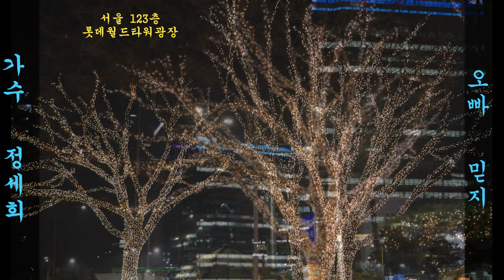가수.정세희.오빠 믿지 .서울123층 롯데월드 타워광장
영상.즐거우셨으면 구독신청 꾹 눌러주세요.